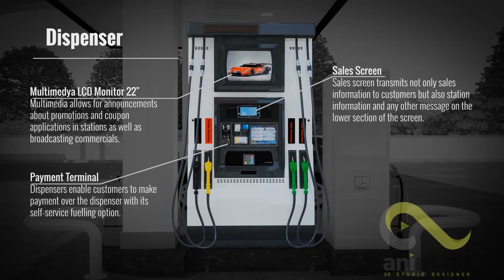standard gas station design : atiku jude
ENGINEERING CONCEPT  2018